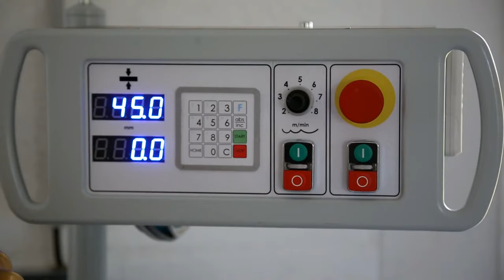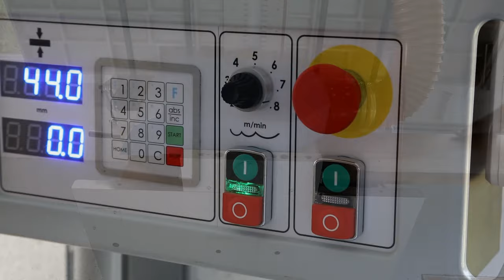R/D Nikmann FS32 modifiée